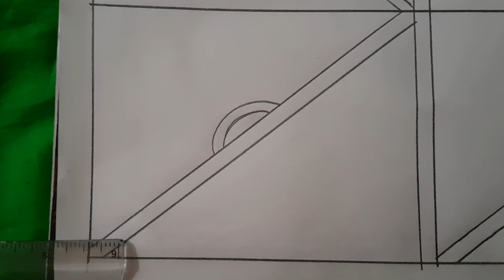খুব সহজে নকশী কাঁথার ডিজাইন আকাঁর নিয়ম, Nokshi katha design and drawing.